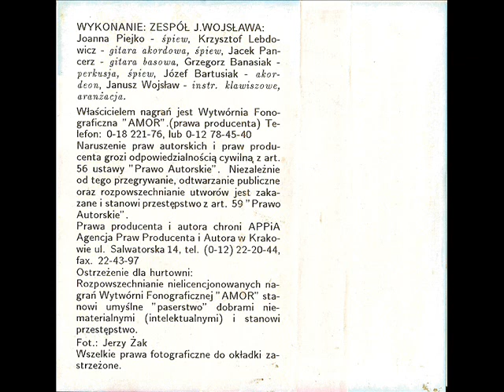Zespół Janusza Wojsława - Nie gniewaj się [Piosenki Weselne - Ciebie jedną mam] (Disco-Polo Biesiada